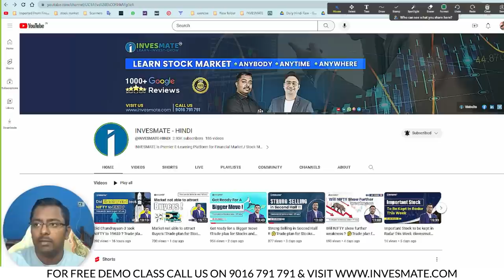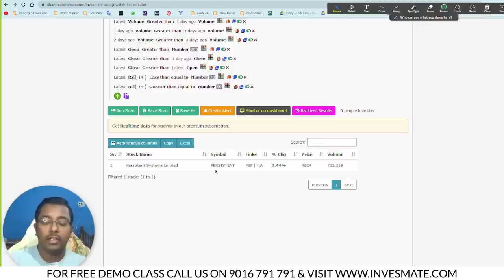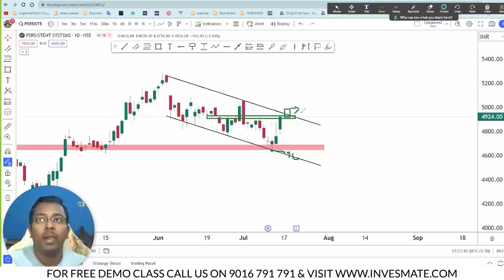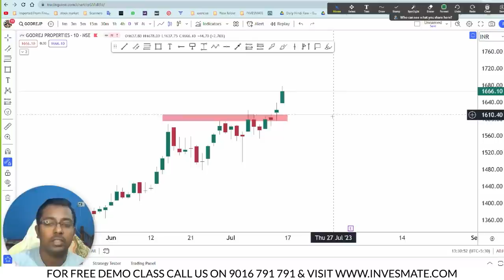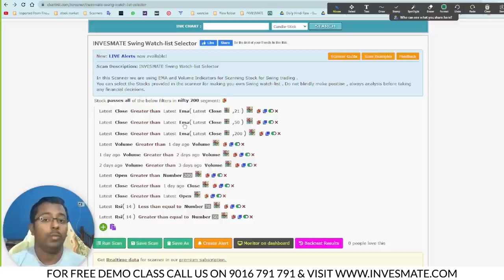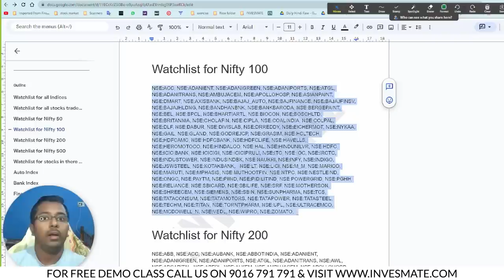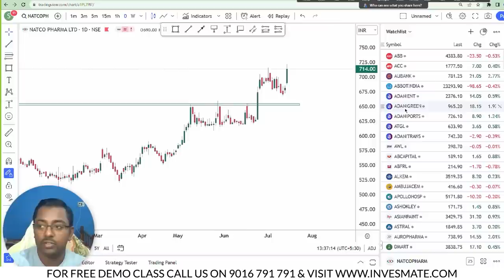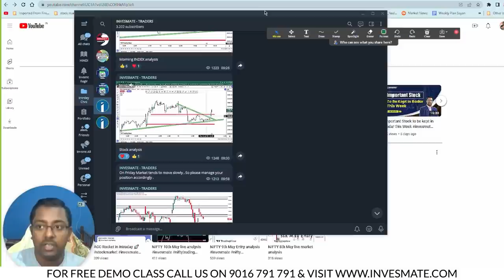সুইং ট্রেডিং Stock বাছাই করার খুব সহজ একটি উপায় - নতুনদের জন্য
A very easy way to pick swing trading stocks - Best for newbies

This video is made by Mr, Sayan Ghosh (Certified Research Analyst under SEBI). sayan is a Certified Research Analyst under SEBI with 10+ years of Experience in Stock Market Trading. He has rich Knowledge on Technical Analysis. Also, he has got huge recognition for his training on Stock Market in the easiest way. Already he has taught more than 700+  Stock Market Learners.

Telegram Channel: Please search INVESMATE in Telegram (check our Pinned Comment)

Why Choose INVESMATE:
[+] 1K+ Reviews 5 Star Google Review

Your query

1.এবার শেয়ার মার্কেটের ব্যবসা শিখুন বাংলাতে
2.শেয়ার বাজারে invest অথবা trading করতে শিখুন সহজ বাংলাতে
3.Share market basics in Bengali.
4.Detail analysis of Stock Market.
5. কীভাবে শেয়ার বাজারে দীর্ঘমেয়াদি  বিনিয়োগ করবেন?
6.What is share market?
7.শেয়ার বাজার কি?
8.শেয়ার মার্কেটের ব্যবসা শিখুন বাংলাতে
9.Why to invest?
10.Share market basics in Bengali.
11.How to invest in shares?
12.কীভাবে শেয়ার বাজারে বিনিয়োগ করবেন?
13.শেয়ার কিভাবে কিনতে হয়?
14.Why do stock price go up/down?
15.কেন শেয়ারের দাম উপরে / নিচে যায়?
16.Is share market risky?
17.শেয়ার বাজার কি ঝুঁকিপূর্ণ?
18.How to earn 1 crore in share market?
19.শেয়ার বাজারে টাকা কামানোর/রোজগারের উপায়।
20. সুইং ট্রেডিং স্টক বাছাই করার সবথেকে সহজ উপায় কি?
21. সুইং ট্রেডিং করার জন্য স্টক selection করতে কি কি প্যারামিটার দেখবো ?
22. সুইং ট্রেডিং এর জন্য স্টক select করতে কোন প্ল্যাটফর্ম ব্যাবহার করবো?
23. Chartink এ কিভাবে যেকোনো স্টক দেখা যায়?
24. Scanner ব্যবহার করে কি ভাবে স্টক বাছাই করা হয়?
25. Sectorial INDEX ব্যবহার করে stock  বাছাই করুন সহজে।